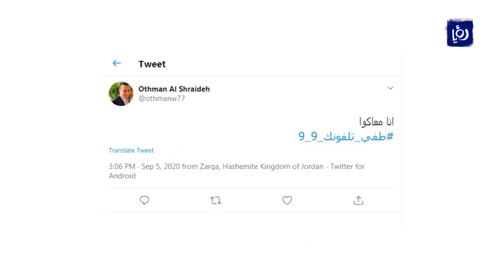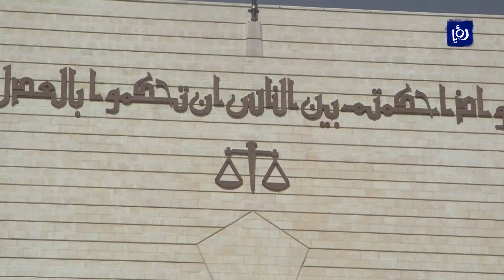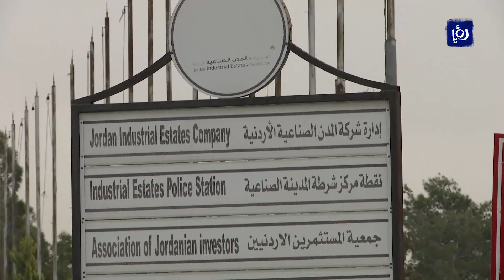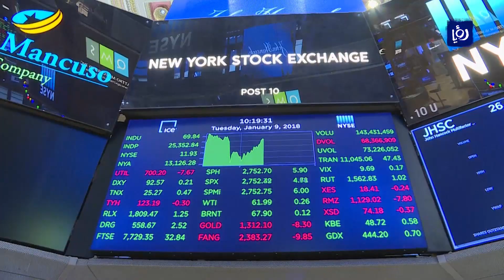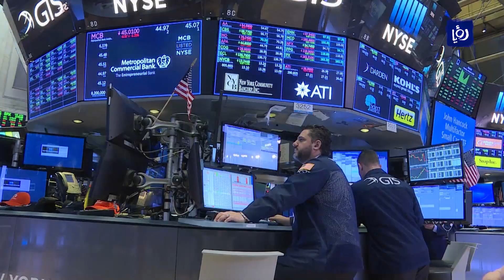النشرة الإقتصادية من رؤيا | 05-09-2020